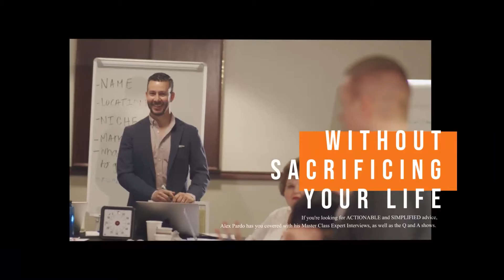Supplementing Growth Through Tax Benefits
FLIP Empire Show Episode 628 (1/2)
In this episode, learn valuable lessons on optimizing your investments and why you should not depend entirely on the cash flow and income you generate. Tune in if you want to know the opportunities and benefits you can get from your properties!

Takeaways:

• Utilizing storage facility for generating cashflow